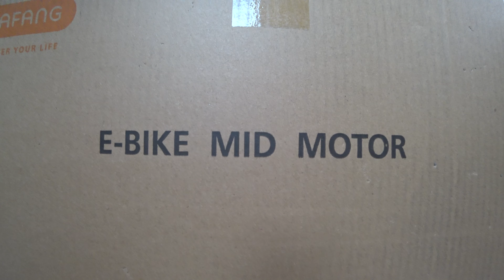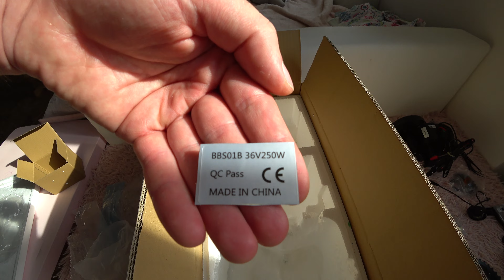Bafang BBS-HD 1000Вт 52В / РОЗПАКУВАННЯ / ОГЛЯД / Середній двигун / распаковка / обзор /мотор Bafang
СЛАВА УКРАЇНІ,СЛАВА УКРАЇНСЬКІЙ НАЦІЇ